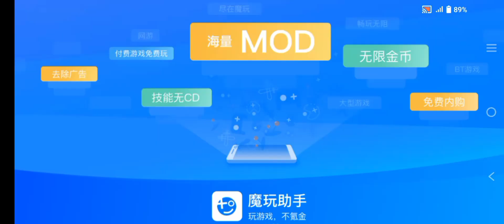Level 8-3 Finding Blue (kor) ™ Gameplay